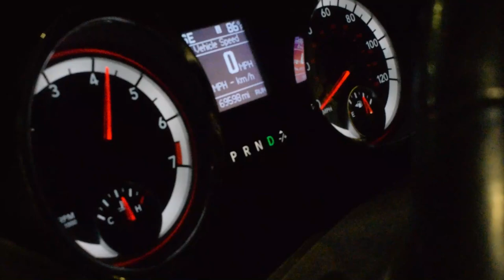Car Meet Gets Shut Down By A Shopping Cart [Car Meet Vlog]